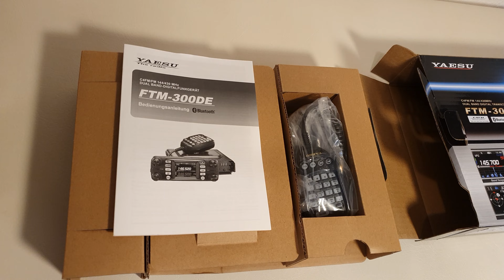Yaesu FTM-300D unboxing